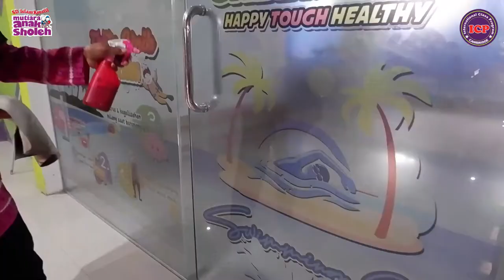Back to School: Cleaning Time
Dalam rangka menerapkan protokol kesehatan, SDI Kreatif Mutiara Anak Sholeh rutin membersihkan seluruh are sekolah walaupun saat ini santri tidak hadir di sekolah.
Untuk itu kali ini Bu Seh, koordinator kebersihan sekolah akan membagikan kegiatan beliau kepada kalian semua. Kegiatan Kebersihan ini sangat penting dilakukan terutama dalam kondisi pandemi ini.
So, buat kalian jangan khawatir ya jika ada keperluan ke sekolah.